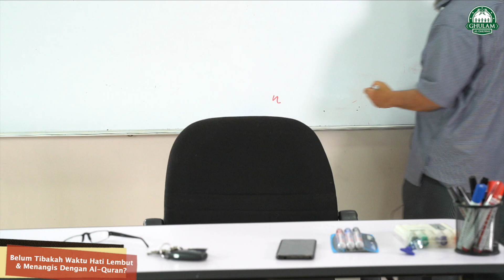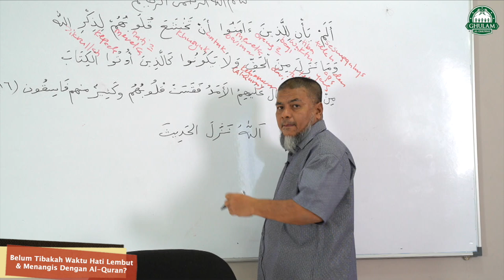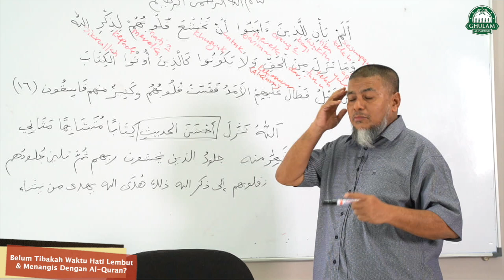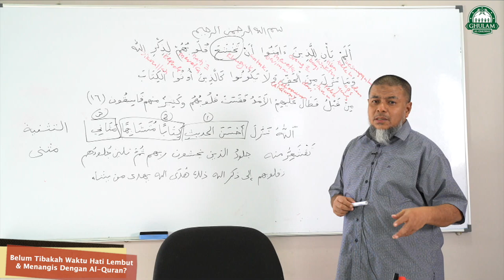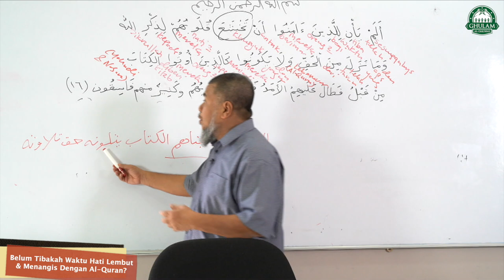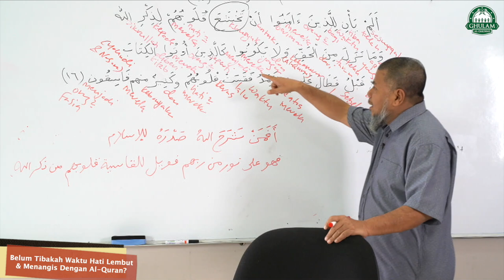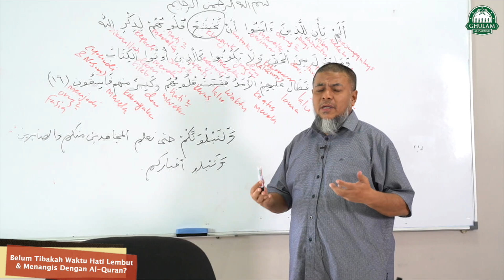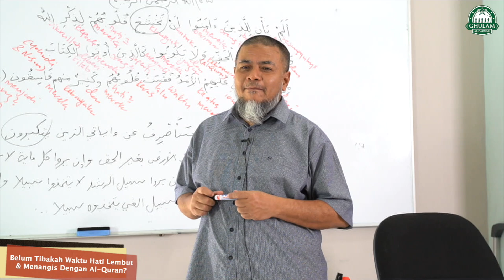30 Jun 2020 || Belum Tibakah Waktu Hati Lembut & Menangis Dengan Al Quran?